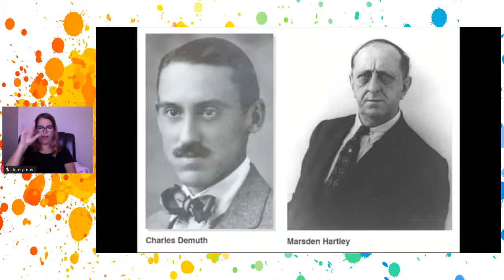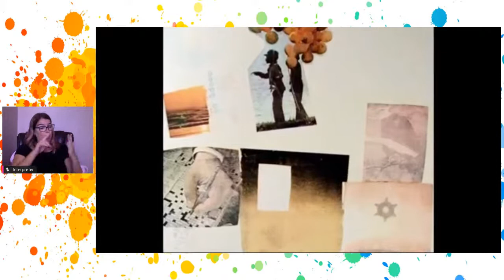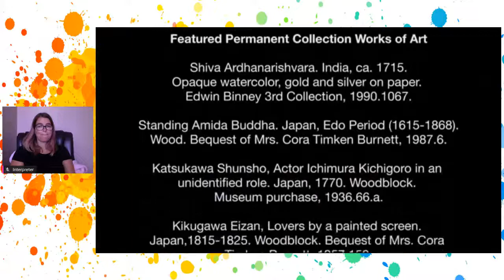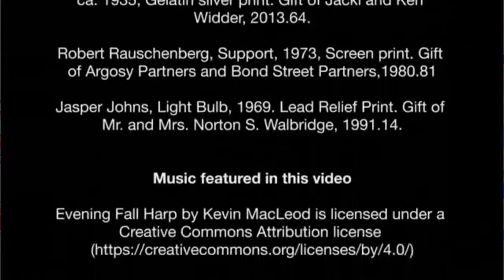Proud Identities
We invite you to join SDMA  as they present a curated tour of SDMA’s permanent collections that speak to LGBTQ+ identities. Then after, tune in for a Live Q&A with SDMA’s Bailey Cain, Lucas Perez, and hosted by Larry Baza.